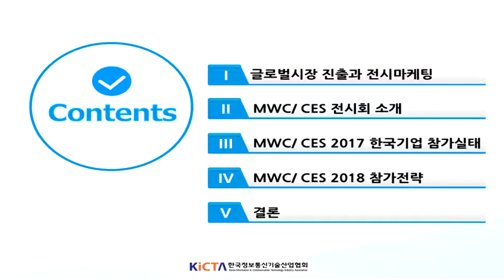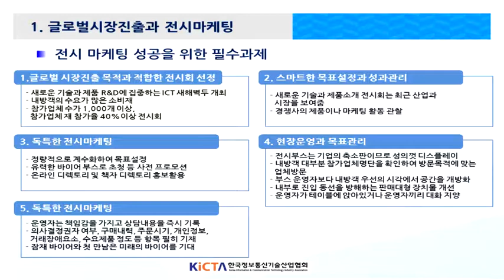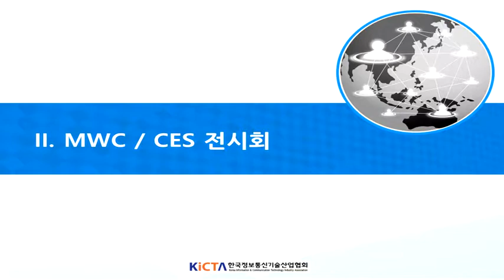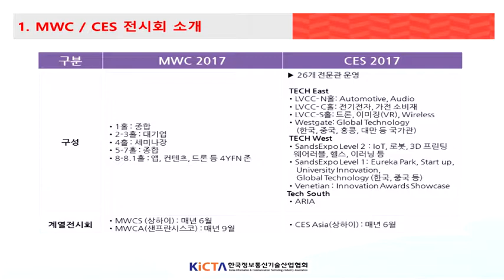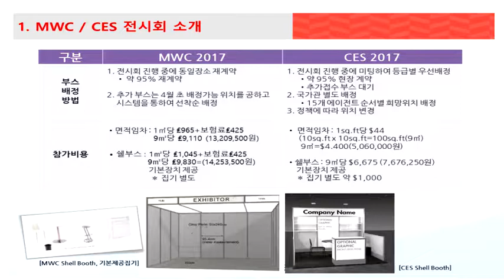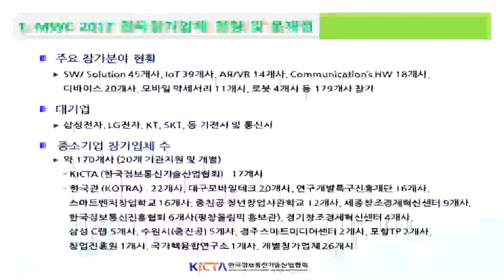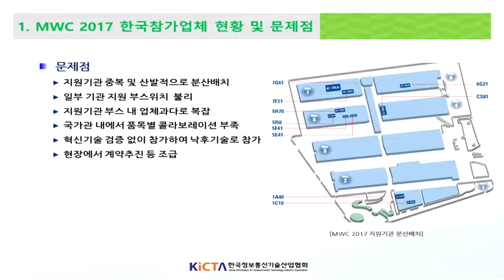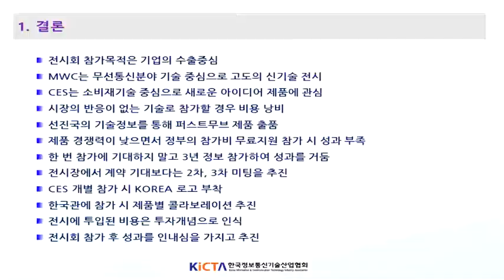(170412)ICT/IOT 융합제품 해외진출 활성화 세미나(MWC/CES 2018 참가기업 성과제고전략)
(170412)ICT/IOT 융합제품 해외진출 활성화 세미나
MWC/CES 2018 참가기업 성과제고전략
상근부회장 이한범